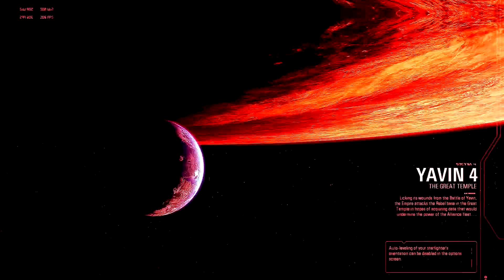SO MUCH RAGE!! | Star Wars BattleFront 2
During this 4 hour session of BattleFront, I have raged so much that this is just part 1.

The second video is coming soon once I'm not tired and lazy!

Dude I love this game so much it makes me mad.
So you should like the video and sub so we can hit 200 subs BABY!!

Also sorry if the video is a little late, I was just stressed out from work.

Music I used in the outro is Flamingo but distorted.